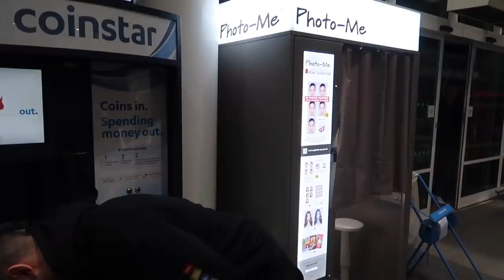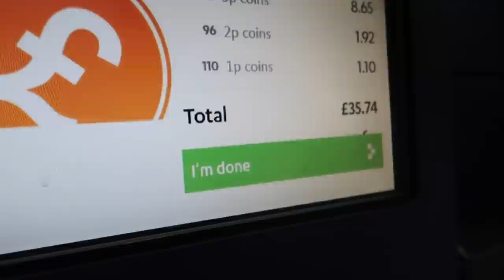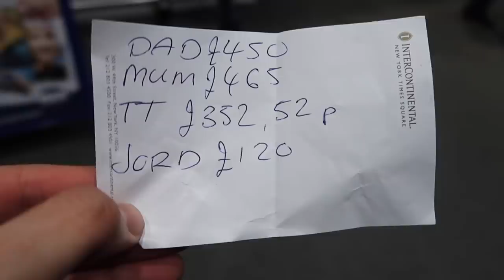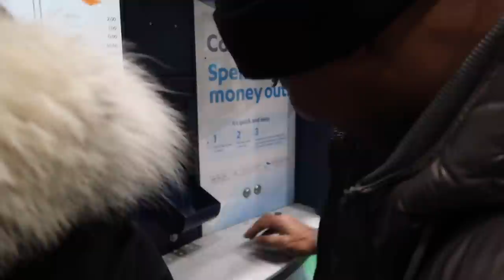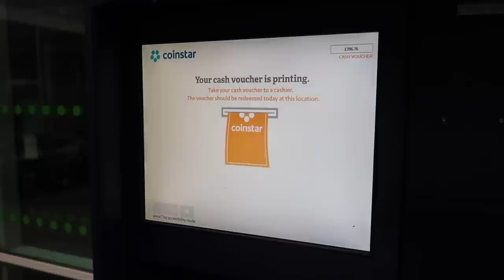CASH IN COINS! HOW MUCH WILL IT BE?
£400😫

If you want a SHOUTOUT remember to:

➡Comment when you're Done

Hit Like👍🏾